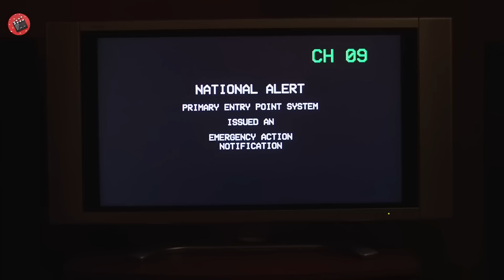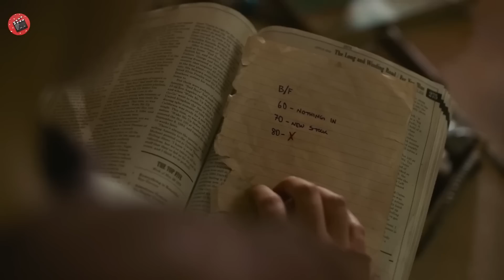În 2024, o nouă EPIDEMIE va transforma jumatate din populația mondială în ZOMBIE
The last of us, the last of us rezumat,
Numele Filmului : THE LAST OF US EP. 1